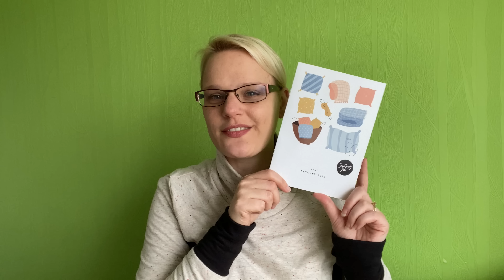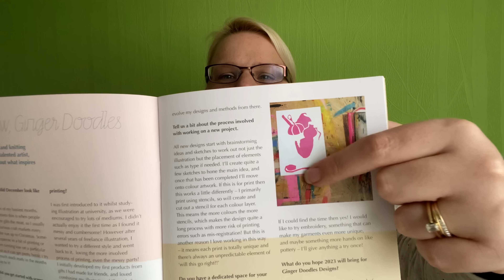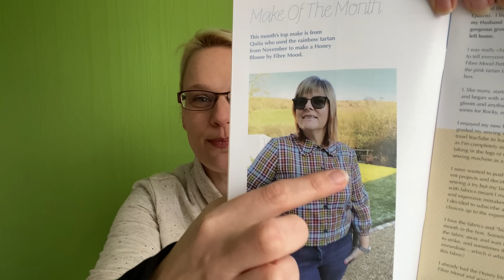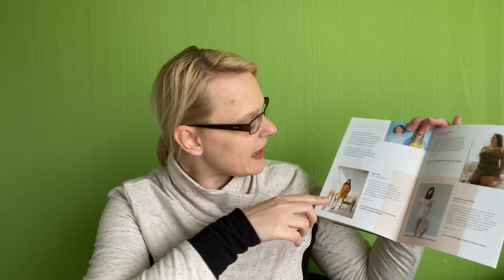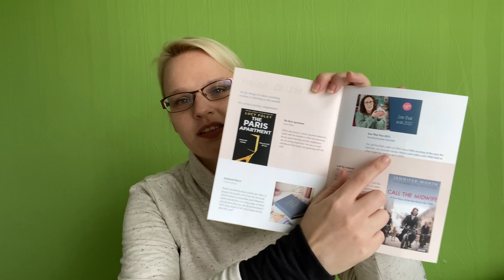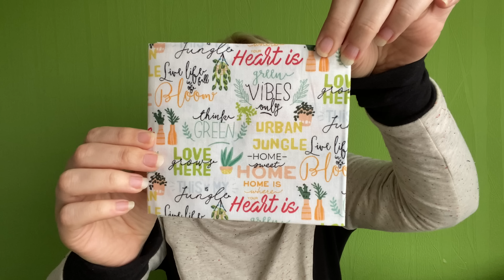January Sew Hayley Jane Box - 2023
Below are the links to anything I talk about in the video.

My measurements are:
B36
W30
H41
Height 5’8

I am wearing:
McCall's 7874